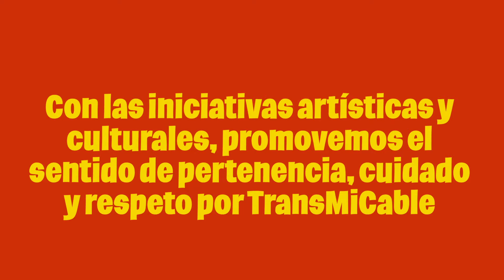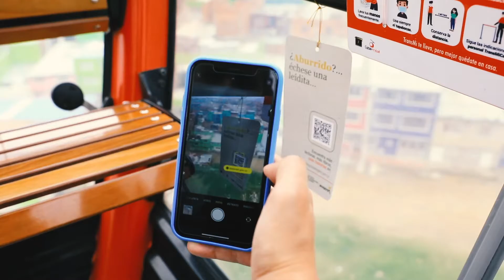Así es la cultura TransMiCable